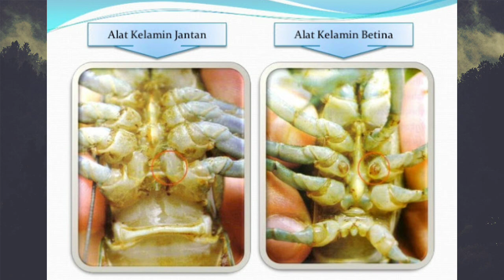Tips membedakan Udang Lobster Jantan & Betina || Distinguish Male & Famale of Shrimp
Mengetahui tips dari memilih Jantan dan Betina untuk Udang Lobster bisa dikatakan sangat penting, karena tujuan utama kita untuk memilihnya tersebut adalah untuk di jadikan induk. Induk tersebut agar bisa berkembang dan bisa di buat untuk budidaya.
Di video ini kami berikan tips cara memilihnya, terkuhus untuk kawan-kawan pemula.

Thank you dan semoga bermanfaat.